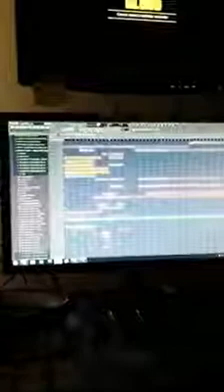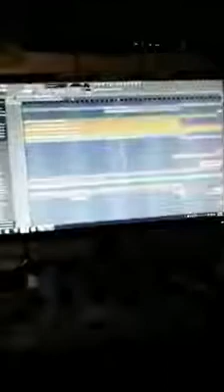Keeping yall updated :)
Been working on new stuff and I do try to keep yall updated.

If you want to stay more up-to-date with me, please follow my other pages!